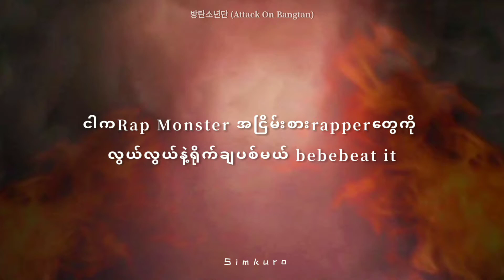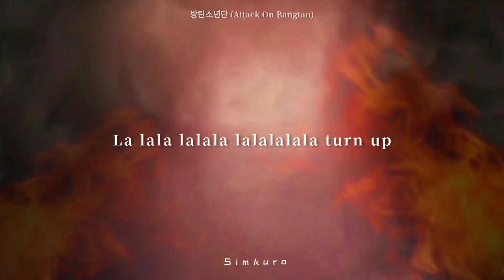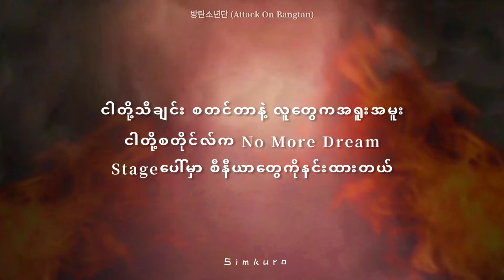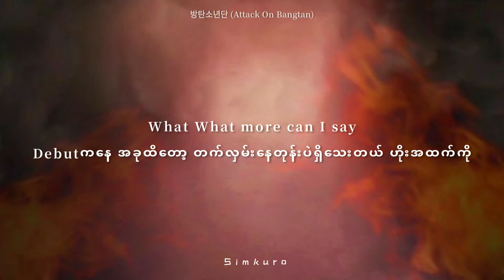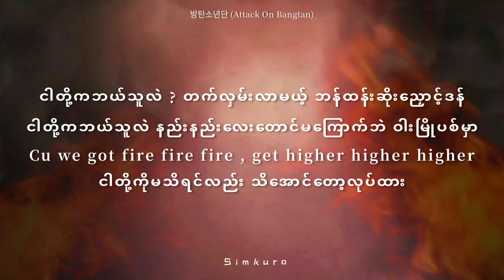BTS “Attack On Bangtan” Lyrics ⟨ Burmese Sub ⟩